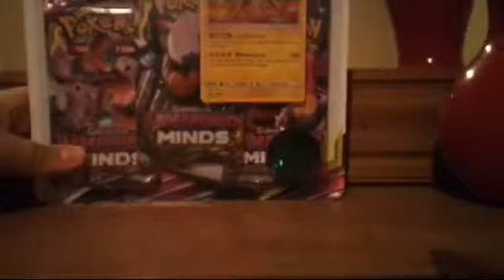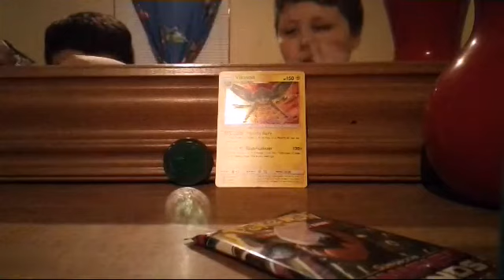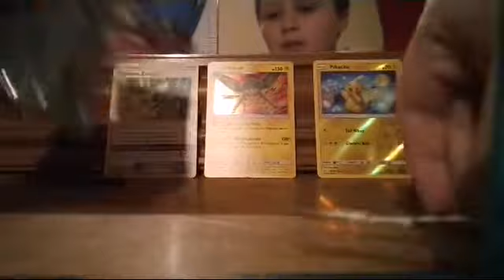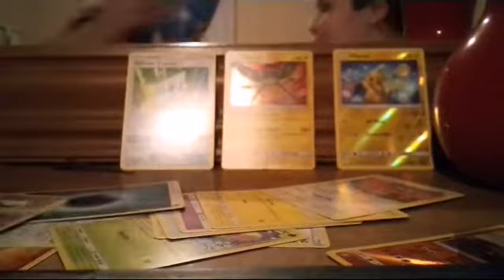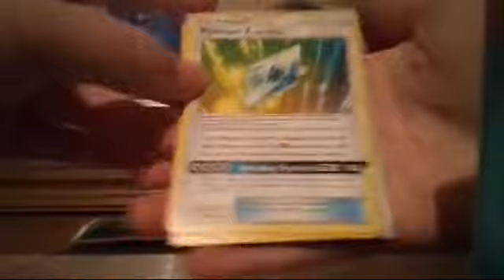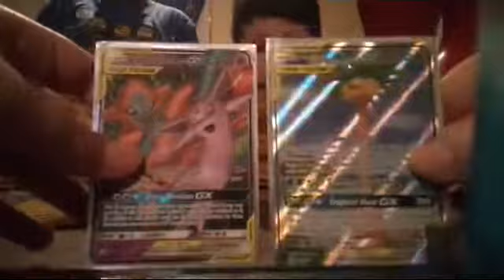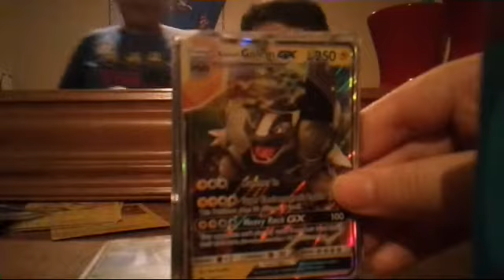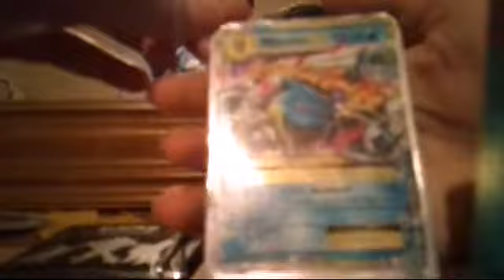Buying Blister Pack | Pokemon Unified Minds | Insane Pulls!!!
This Blister Pack had nice Pokemon cards. We'll do Pokemon openings every two weeks. And on birthdays.